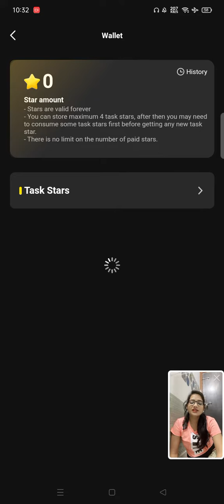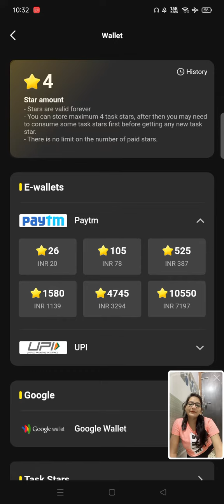beautiful girl shahana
please support me friend request on my channel